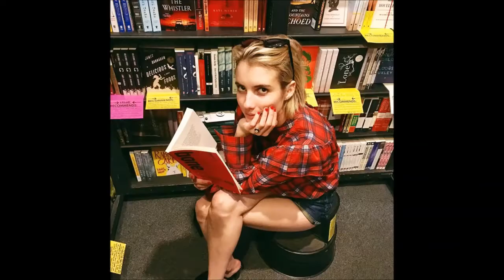Emma Roberts All Hot Photos Daily Celebrity Babes